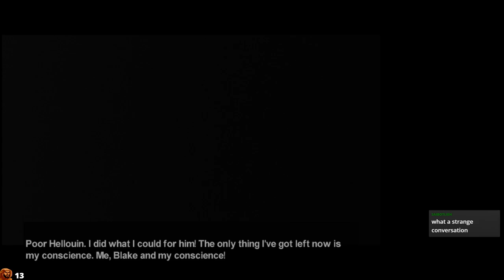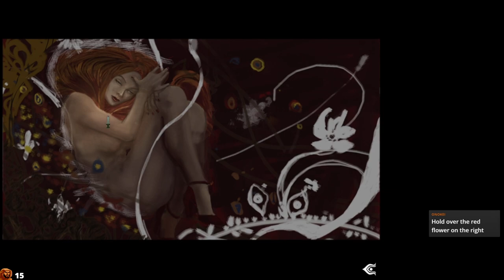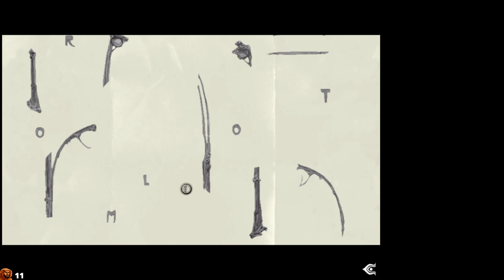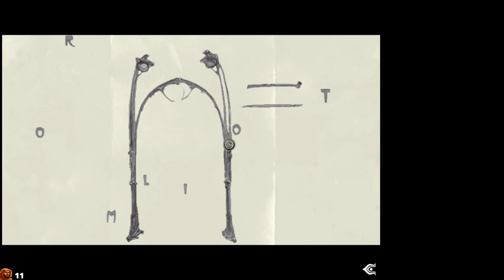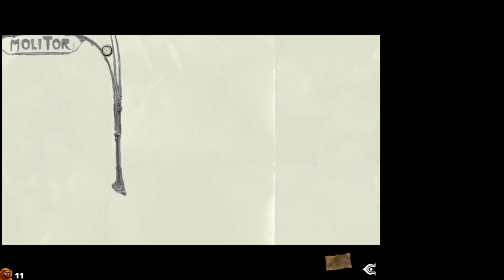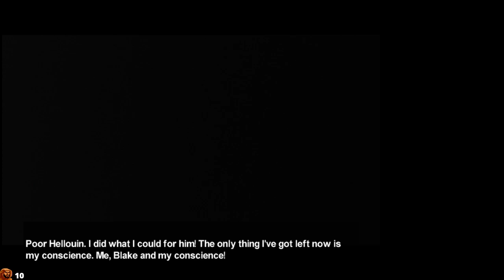Stream - Post Mortem Set 3